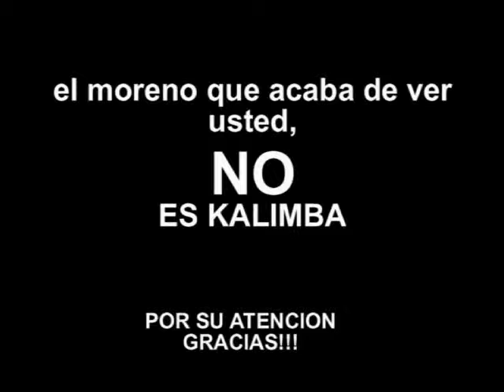conductoras de maxima velocidad tv en cablemas oax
salida  en cocteleria kalamar con las conductoras isis, jessamin y rafa merlo  para maxima velocidad  saludos a elena parola